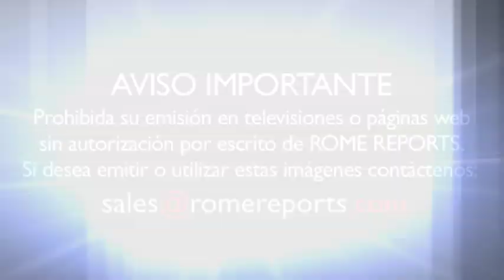Papa implora a los católicos que recen por la paz entre Israel y Palestina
En plena operación militar de Israel contra la Franja de Gaza, y mientras milicias palestinas siguen lanzando cohetes contra Israel, el Papa pide con urgencia más oraciones por la paz.